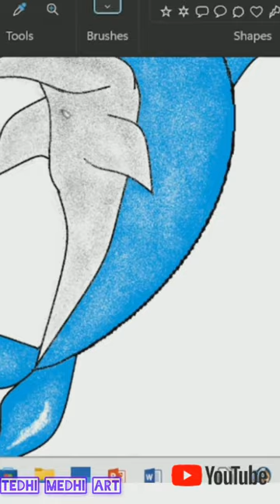Captivating Dolphin Artwork | Immerse Yourself in the Serenity of the Sea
In this video, we present to you a stunning collection of dolphin artwork that will transport you to the enchanting depths of the ocean.

Prepare to be mesmerized as our talented artist brings these graceful creatures to life on canvas. Each brushstroke captures the elegance and charm of dolphins, showcasing their playful nature and the magical aura that surrounds them.

Immerse yourself in the serenity of the sea as you witness the intricate details and vibrant colors of these dolphin paintings. From the shimmering turquoise waters to the joyous leaps of these intelligent mammals, every artwork tells a unique story that will leave you in awe.

Whether you're an art enthusiast, a nature lover, or simply seeking tranquility, this video is a must-watch.

Dive into the beauty of the ocean with this mesmerizing dolphin art collection. Let the artwork transport you to a world of peace and wonder. Enjoy the video, and thank you for joining us on this artistic journey!